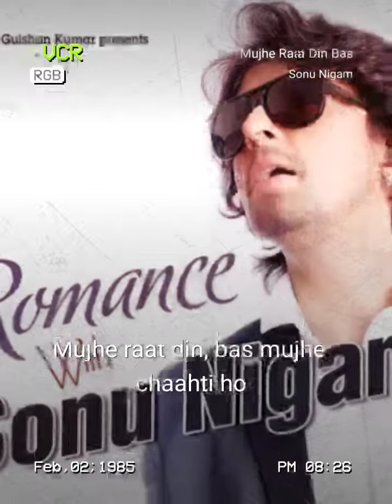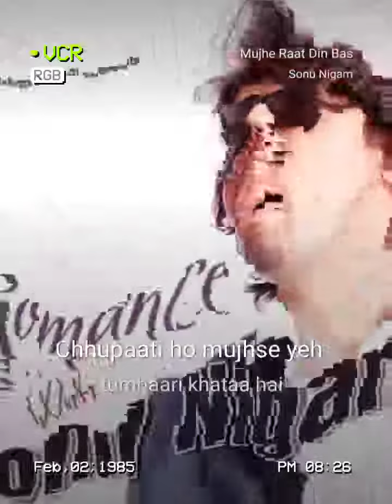Doosra Gaana | Two Hindi Songs in One Dhun | Aji Rooth Kar ❤ | Sonu Nigam | Nishant Sharma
Doosra (Two Hindi songs in one) - Two in one song. Ek Gaane ke bol aur doosre gaane ki dhun.

Karaoke used for this cover song is available at StarMaker, special thanks to them..

(Wikipedia)